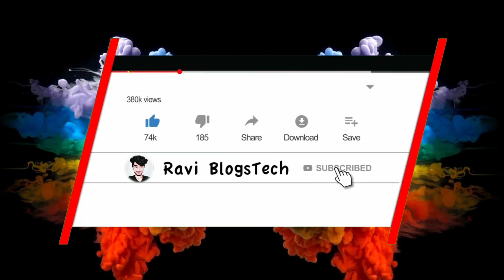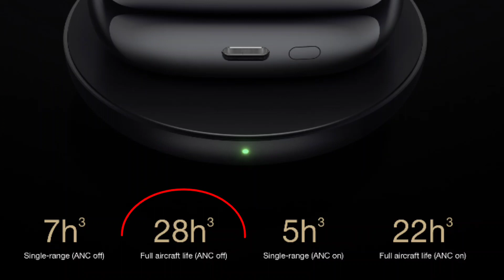Xiaomi FlipBuds Pro with Triple-Mic Active Noise Cancellation, 28-Hour Battery Life, and MORE..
Xiaomi's first premium TWS earphones, FlipBuds Pro has been announced for the Chinese market at the moment. While the usual Active Noise Cancellation (ANC) is oftentimes a key feature to such a wearable product, its three-mic system has been on the rise among the waiting users.
The company also boasts its dual-transparency mode feature which will let the users do two things at the same time, like in the case of listening to the music and listening to the sounds around the environment.
What are its other key features that everyone should see?

TimeStamps:-
0:00 - Intro
1:19 - Xiaomi FlipBuds Pro Specifications.
2:10 - More Features of Xiaomi FlipBuds Pro.
2:28 - Xiaomi FlipBuds Pro Noise cancellation.
2:43 - Xiaomi FlipBuds Pro Transparency Mode.
3:12 - Xiaomi FlipBuds Pro Connection Quality.
3:48 - Xiaomi FlipBuds Pro Battery
4:31 - Xiaomi FlipBuds Pro Launch Date
4:48 - Xiaomi FlipBuds Pro Launch Date In India.
4:54 - Xiaomi FlipBuds Pro Price.
5:51 - Outro.

MY GEARS :-
50MM LENS
CAMERA TRIPOD
TRIPOD FOR MOBILE
VLOG GORILLA POD
LIGHT STAND